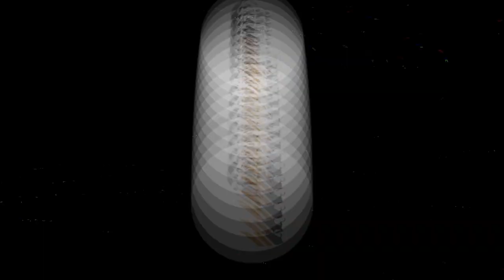Last Game In Canada | Mic'd Up GoPro Goalie | 2022 Game Highlights | Captain's Crease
With our upcoming move, I realized this might be the last game I ever play in Canada so I wanted to make sure I went out on a high note. The team that hired me was 0-5 for the season and was getting pummeled 8-1 in their previous games. I had my work cut out for me to get them their first win.